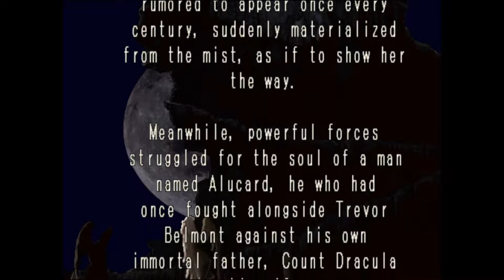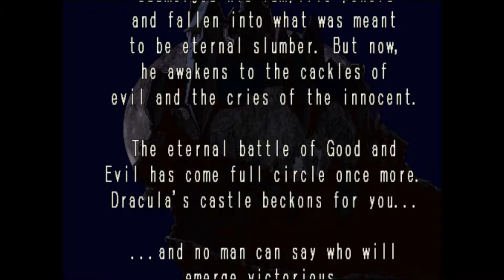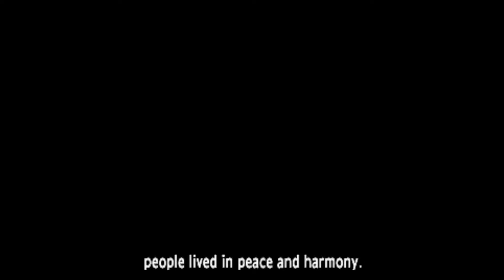Castlevania Requiem - 25m gameplay (PS4 PRO)